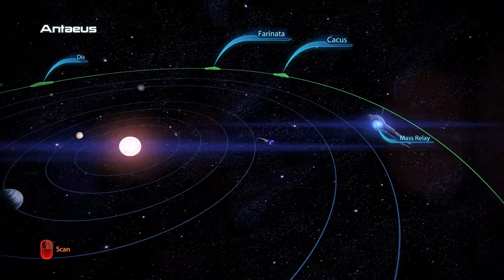Mass Effect 3 Blind Playthrough | Ep61 - An Old Friend!!!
Welcome to my Mass Effect 3 Blind Playthrough! In this episode we head out and find a familiar face!